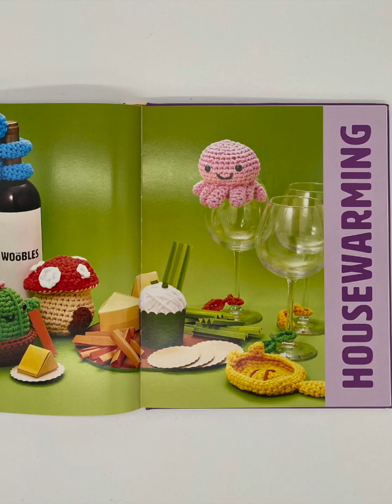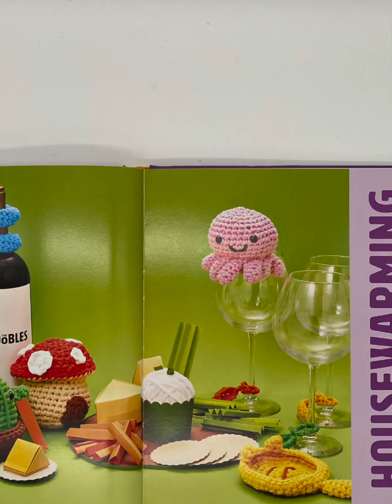Woobles 5 Housewarming Projects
All 5 housewarming projects to celebrate life's happy moments from the Woobles Crochet Amigurumi For Every Occasion book.

Products shown in this video are available at Amazon...
Patterns: Woobles Crochet Book…
Yarn Winder…
Yarn: Red Heart Super Saver Yarn
-Cherry Red…
-Bright Yellow…
-Paddy Green…
-Petal Pink…

Yarn: Bernat Baby Blanket Yarn

4mm Crochet Hook
Safety Eyes
Curved Darning Needle - Clover (gold)
Stitch Markers - Multi Color Pack
Scissors - Beaditive (pink)